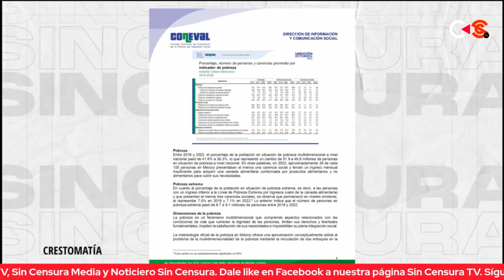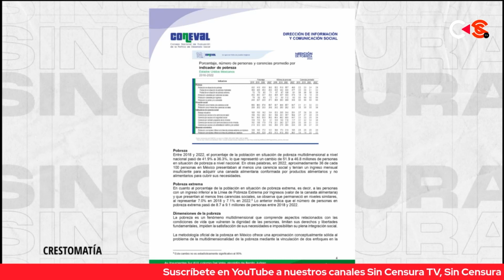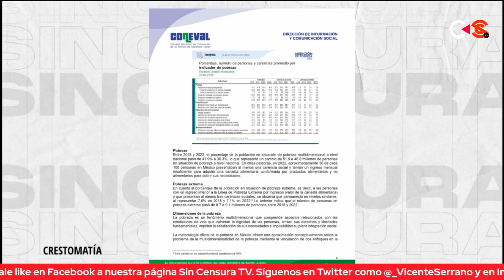PARA LOS CORRUPTOS, AMLO ES UN ERROR HISTÓRICO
Ante las declaraciones de Beatriz Paredes, quien aseguró que el presidente Andrés Manuel López Obrador es un error histórico, Zósimo Camacho asegura que para personas corruptas como ella lo representa. Además, recalca que quienes supuran odio contra el representante del Ejecutivo y la 4T, en realidad ¡supuran odio contra la población mexicana!

Zósimo Camacho: Periodista, Coordinador de edición de @contralíneaimpresa